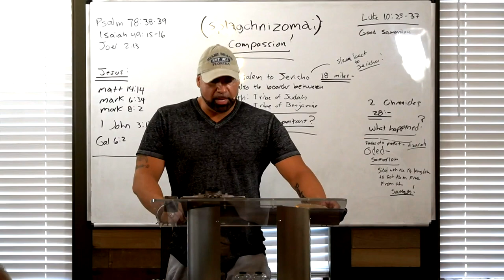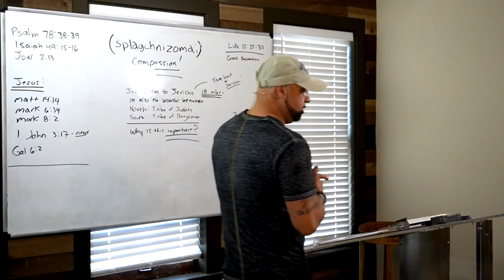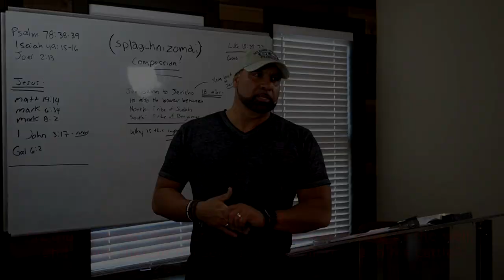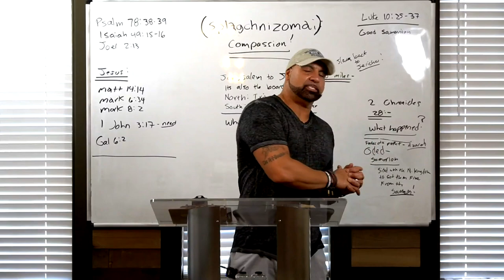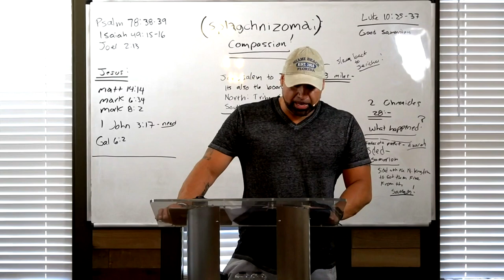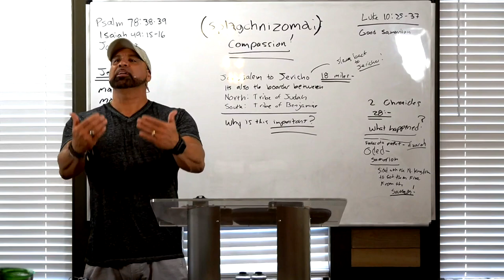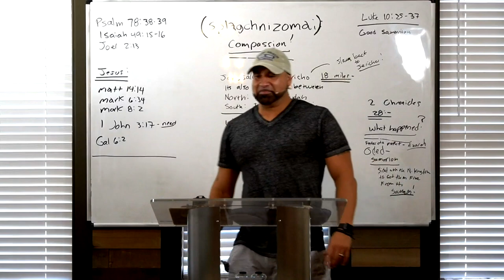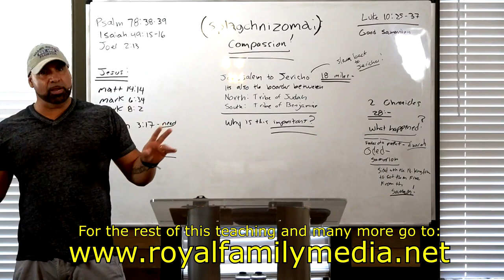The parable of the good Samaritan: The deep hidden truth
Come thou and all thy house into the ark . . .  wherein is the breath of life
Come aboard the digital media ARK.  It is built to preserve the Word of God and to withstand the flood of internet rules and social media regulations that seek to prevail against its teaching on YouTube, Facebook, Twitter, and others. Our mission is to teach and preach the gospel of Christ to all nations, equipping the saints to draw from the Spirit and helping believers mature in the faith. Your subscription today goes towards expanding the Kingdom of God tomorrow. This platform does not regulate free speech, monitor content, or ban videos.

Connect with School of Identity & Lifestyle Students (North America)

➢ Master Trainer Series TV app is coming soon on Apple TV, Android TV, ROKU, & Amazon Fire

My friends' list is full please add me on my other Facebook page.

My name is Pete Cabrera Jr and I am Married to the most wonderful woman in all the world with three amazing children. I am in full-time Ministry and have been called to teach. I am the founder of Royal Family International University and The School of Identity and Lifestyle.
My calling and my purpose are two different things but Christ remains the same.
I am about my father's business

I am a Man of God in every area of my life and I have given my life to spreading the Gospel of Jesus Christ. I travel the world teaching Believers how to walk in the Kingdom of God. Jesus told us to heal the sick, So that's what I do. I will go to the ends of the earth, Matthew 28:20 Teaching them to observe all things whatsoever I have commanded you: and, lo, I am with you always, even unto the end of the world. Amen.

Talking about what God said you could do and actually doing it are two different things. This is Key, Showing people that it is not a lie and teaching them to do the same. I looked for people who could teach me when I wanted to learn, But to no avail. So once I started doing it I gave my life to teaching and showing the heart of God.

As per and unless otherwise permitted under the United States Copyright Act, no part of the content of this video or any video published under Royal Family International University, Royal Family Media, LLC, Pete Cabrera Jr., and other encompassed entities, shall be stored, copied, recreated, republished, or transported.  Prior express written permission by  Royal Family International University, Royal Family Media, LLC, or Pete Cabrera Jr., is required for any use of this video not permitted under the United States Copyright Act.